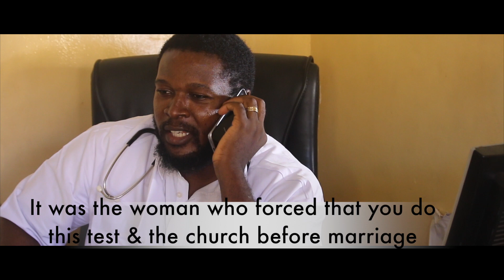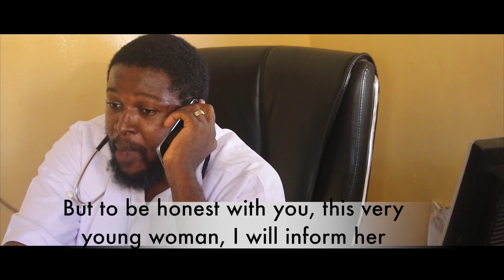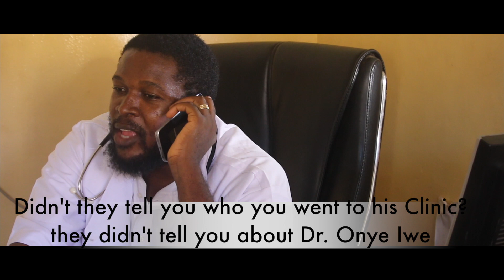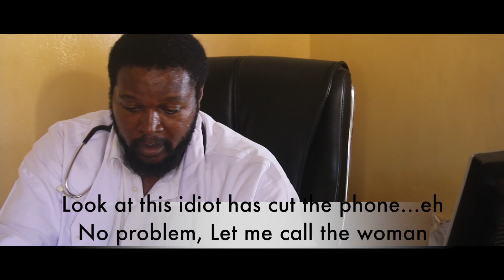Igbo Comedy - Onye Iwe ( Review Review )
The Chuks Comedy Court Presents Igbo Comedy - Onye Iwe ( Review Review )